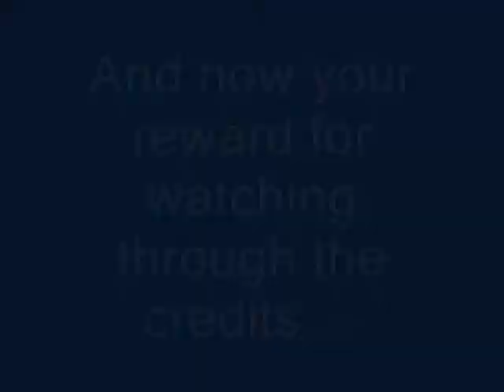Want to Get High?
Here's the best way to get high!  Join BigBen at some high points around the US.  If you have a fear of high places, this video may not be for you!

All photos taken by BigBen or at least his camera.  Music by Enigma.

Please remember to support the artists and purchase their music. Thanks!